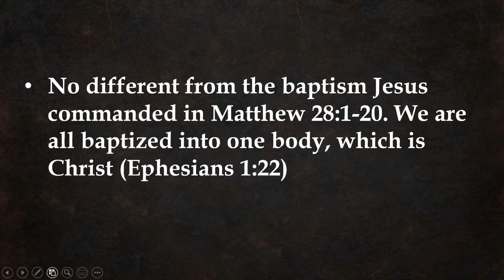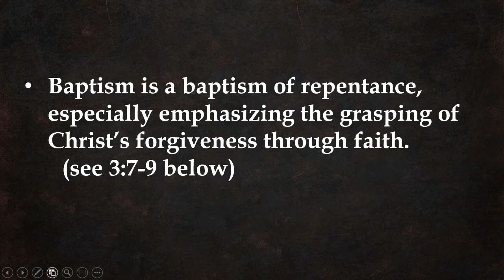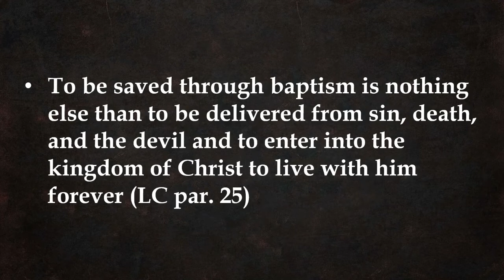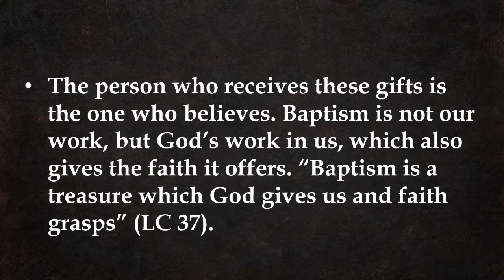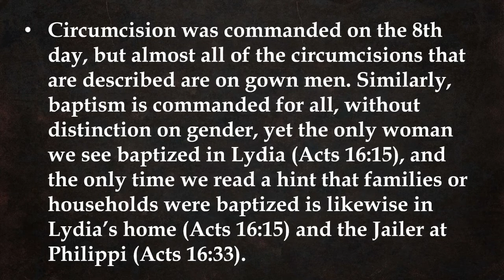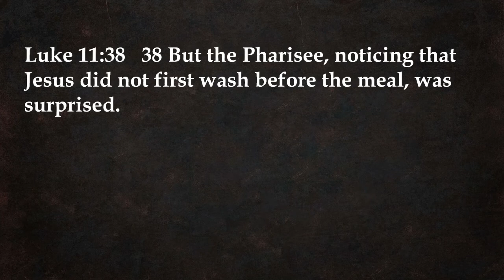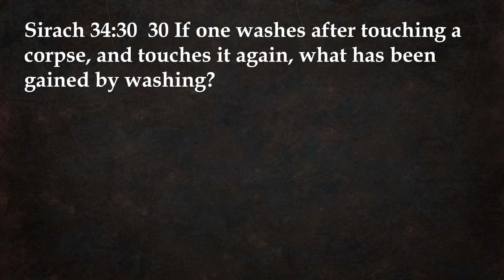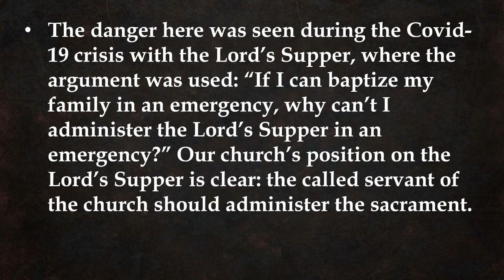Invisible Church Video - Matthew 3 - Baptism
Invisible Church is a Bible Study podcast by the pastors at St. Paul's Lutheran Church in New Ulm, MN. This is a study of the book of Matthew by Pastor Tim Smith.